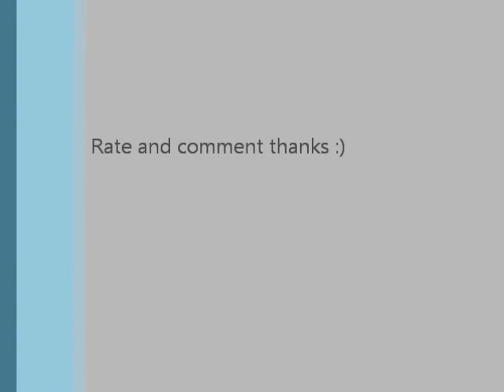"My Girl" by The Temptations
Ivan Klisarov cover of my girl by the temptations